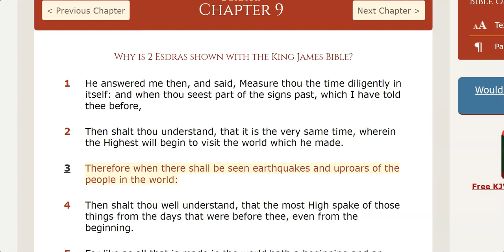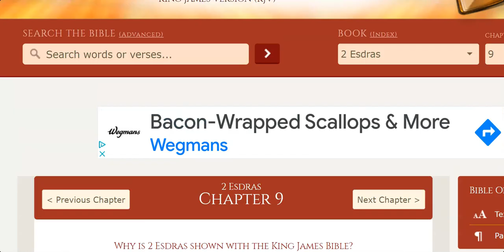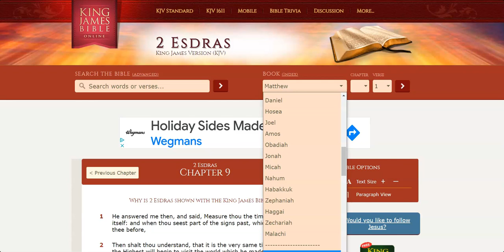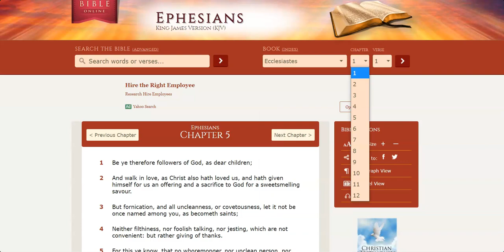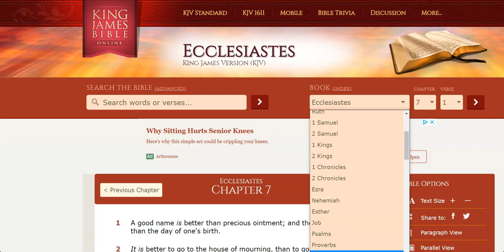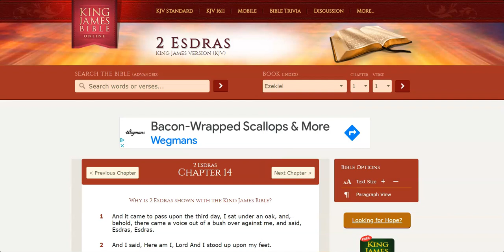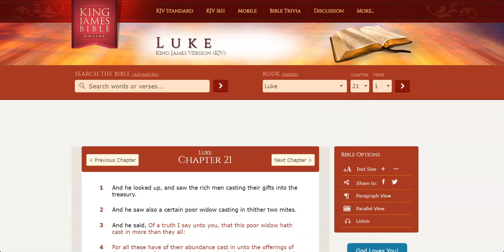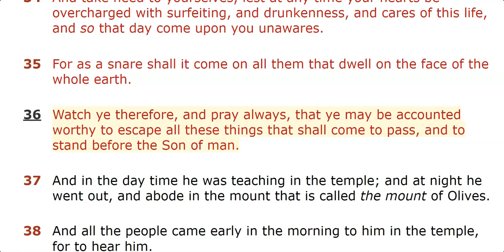KEEP YOUR EYES OPEN!!!!